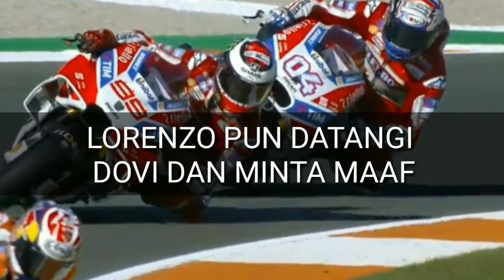Begini Respon Dovizioso Saat Lorenzo Minta Maaf Tidak Beri Jalan Saat Di Valencia 2017